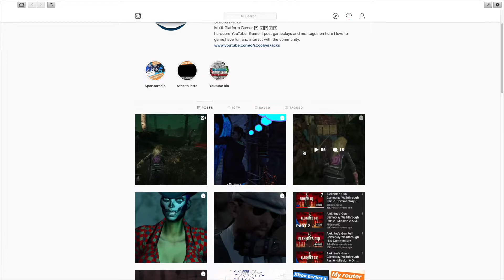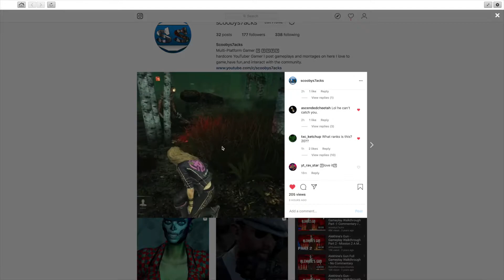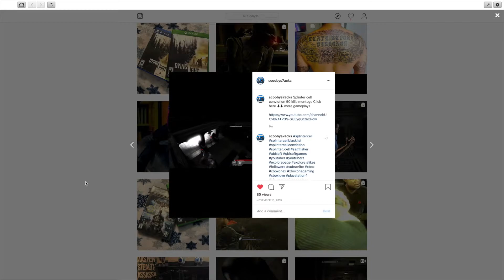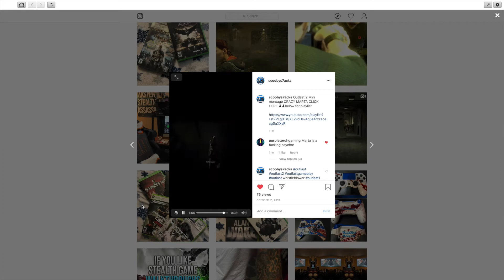(ATTENTION MY VIEWERS ,PLEASE WATCH) I HAVE (INSTAGRAM) NOW FOLLOW ME!!!!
Scoobys7acks for life!!

► WHAT I USE TO RECORD MY GAMEPLAY (ELGATO HD60) ELGATO GAMING

► PC I USE - iMac (Retina 5K, 27-inch,

► WHAT I USE  FOR EDITING - FINAL CUT PRO X

► THE CHAIR I USE IS BLACK OPS 3 DXRACER GAMING CHAIR

Wanna know anything else?